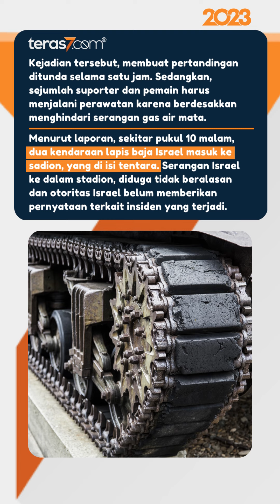TRAGIS! TENTARA ISRAEL TEMBAK GAS AIR MATA DI FINAL PIALA LIGA PALESTINA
Tentara Israel melakukan aksi brutal dengan menembakkan gas air mata ke lapangan dan tribun. Kejadian tersebut, ketika final Piala Liga Palestina sedang berlangsung.

Final Piala Liga Palestina yang mempertemukan Jabar Al Mukaber kontra Balata di Stadion Faisal Al Husseini, Kamis (30/3/2023) malam WIB. Dilansir dari Inside World Fotball, pasukan Israel secara tiba-tiba masuk ke dalam stadion dan menembakkan gas air mata.

Kejadian tersebut, membuat pertandingan ditunda selama satu jam. Sedangkan, sejumlah suporter dan pemain harus menjalani perawatan karena berdesakkan menghindari serangan gas air mata.